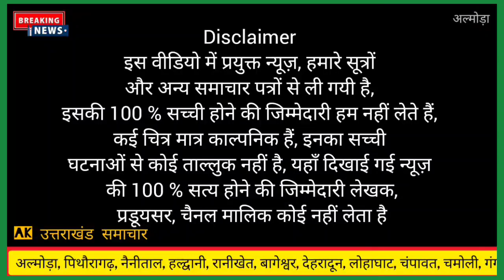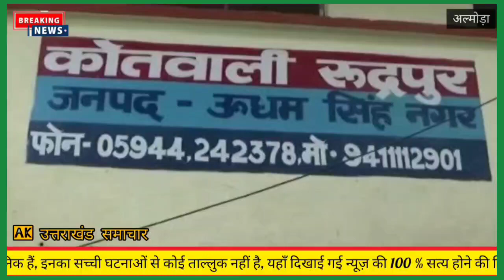अल्मोड़ा : चोरों का नया तरीका, रिश्तेदार हूँ मैं | Almora chori news